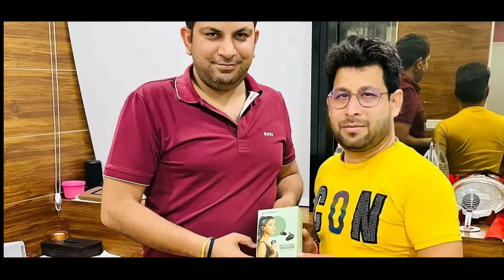पिया दs पिया Thums Up 4k Video || Pawan Singh,Shilpi Raj 2023 Chaita Song || New Bhojpuri Chaita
अब यहाँ तक आ गए हो तो,AAO कुछ बातें भी कर लेते हैं भाइयो↓

About This Video :- This video has been told about the 2023 IBFA Award Show From Dubai of Bhojpuri industry..

Keep Watching❤️.